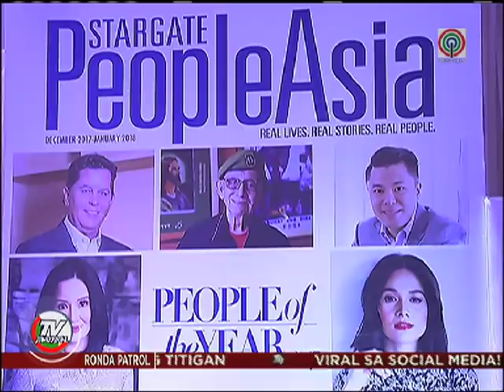TV Patrol: Unang Aeta na nagtapos sa UP Manila, ginawaran ng parangal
Malaking hamon para sa mga katutubo ang makipagsabayan sa modernong takbo ng buhay sa siyudad, lalo pa't nasanay sila sa simple at tradisyonal na pamumuhay. Pero isang Aeta na tubong Porac, Pampanga ang nagpatunay na silang mga katutubo ay may ibubuga.